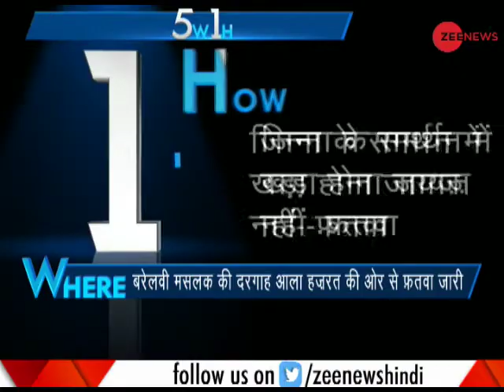5W1H: Dargah Aala Hazrat issues fatwa against Muslims supporting Muhammad Ali Jinnah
Amid ongoing row over Mohammad Ali Jinnah portrait in Aligarh Muslim University (AMU), Dargah Aala Hazrat seminary in Bareilly has issued a fatwa against Muslims saying that no one should support Pakistan founder, a news agency ANI reported. The fatwa read, “Any Muslim should not stand by Mohamad Ali Jinnah, if they do so that’ll be wrong.